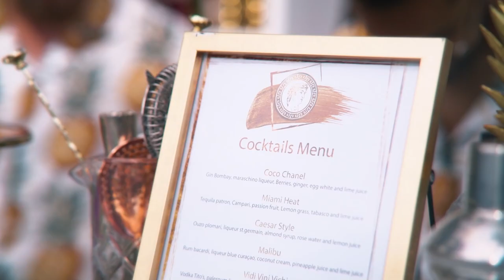Short Clip I Caesar Bar Miami "Signature Flavor"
We help businesses communicate better with their target audience by creating persuasive & visually impressive videos that showcase their unique value propositions and help them win more business.
Creation is our fuel. Our ability to analyze the need of any company for better communication channels with its targeted clientele, is what drives us. We're thinking in four dimensions; From the perspective of a business owner, a client, a marketer and an entrepreneur. That gives us the ability to profile your standings and to come up with a marketing plan, which uses such videos, known to improve your brand's reputation and online presence, to generate leads and increase a fantastic ROI.
We're your Digital Superheroes who genuinely care about your business! 💰.
We create high-quality videos with powerful content that will improve your brand's reputation and online presence to generate leads and increase revenue.
✅Brand videos
✅Demonstration videos
✅Event videos
✅Expert interview videos
✅Livestream videos
✅Educational videos
✅Explainer videos
✅Case studies and customer testimonial videos
✅Social media videos
✅How-to videos
▶️Social Media Marketing: We create captivating & persuasive social media content that distinguish our clientele's brands.
📈WHO WE WORK WITH?
We help businesses communicate clearly their brand to their target audience through powerful video marketing. Building confidence by bringing character, voices, faces and emotions to their brands and increase their ROI🏆
🗣READY TO TALK? Connect with our team